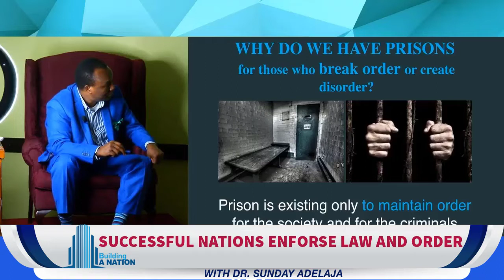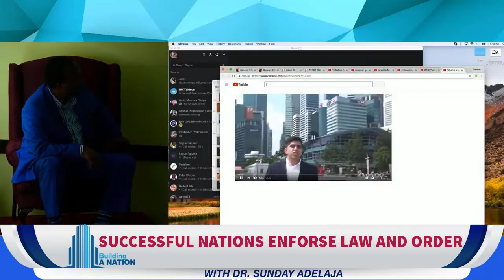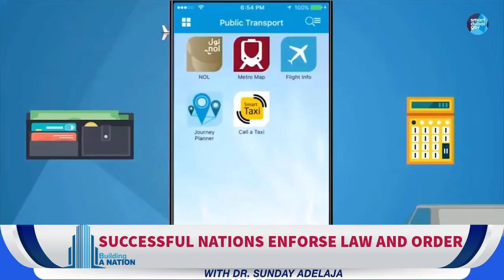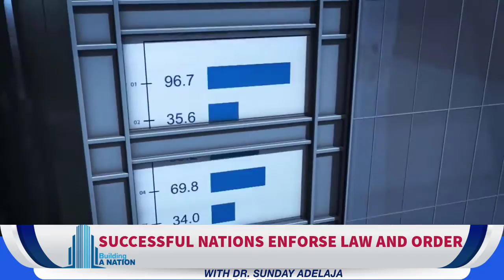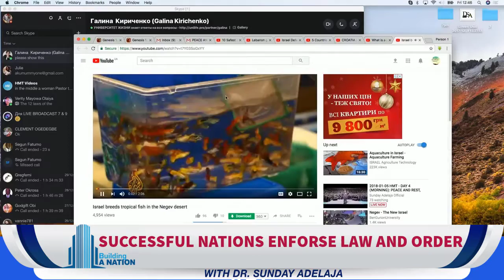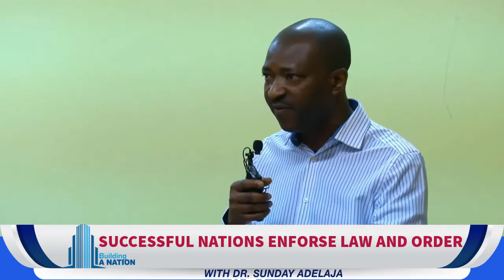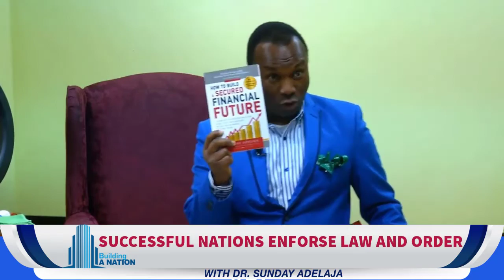Successful Societies and Nations Enforce Law And Order. Building A Nation. 2019-12-28.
Successful Societies and Nations Enforce Law And Order. Building A Nation.
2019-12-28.